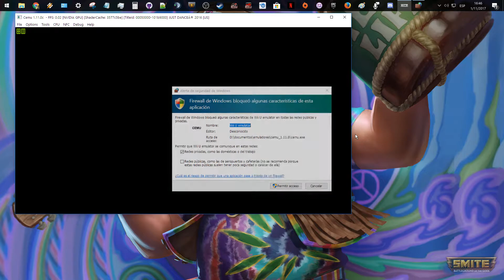EMUTEST | Cemu 1.11.0 | Just Dance 2016 | Not fully playable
IMPORTANT: This emutest was made on a clean CemU installation which means i did not edit any default value whatsoever. The game seems to run normally but it stucks loading on the main menu screen.

If you are a emulation channel and have the materials to try this game, i encourage you to do it. Happy Gaming. Jean.

The specs are:

-Asus Dual GTX-1060 6GB
-20GB RAM DDR4 @2400MHz
-240GB SSD
-Windows 10 Pro 64bits (10.0 compilation 15063)

This is a test of the WiiU emulator, CemU running just the intro of 'Just Dance 2016'. This game is still not fully playable.
Feel free to let any questions, suggestions or comments below.